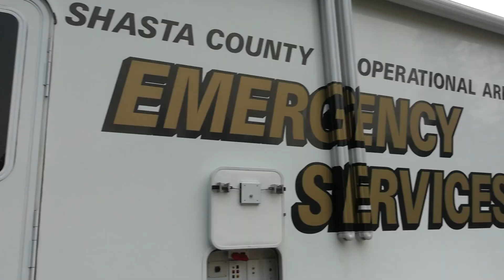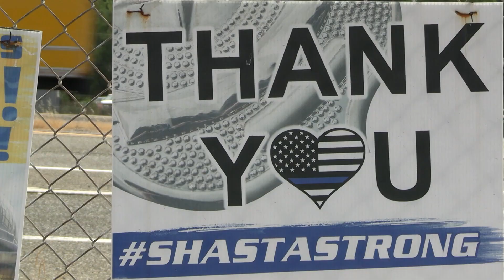Video 3 Best part of work for SCSO